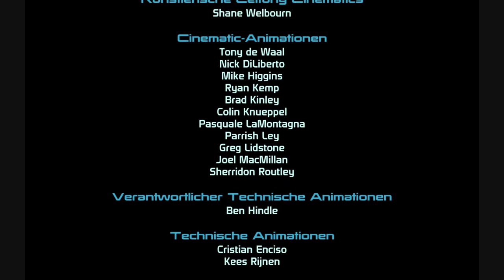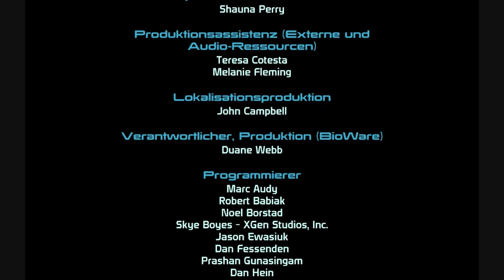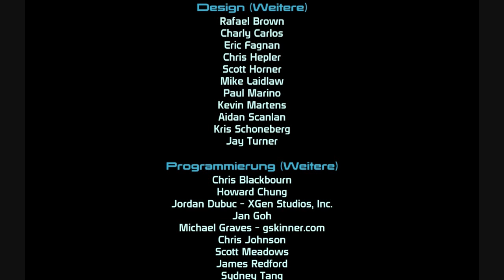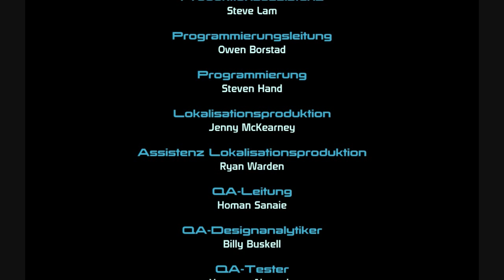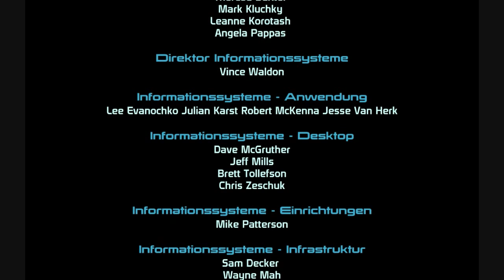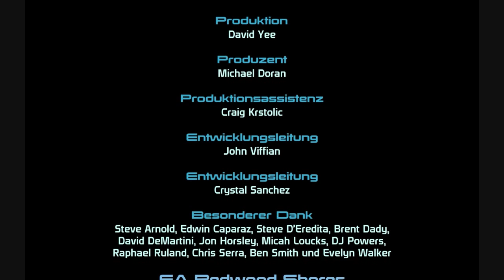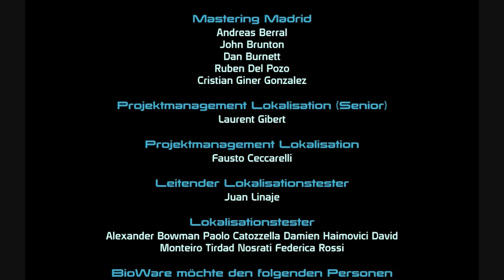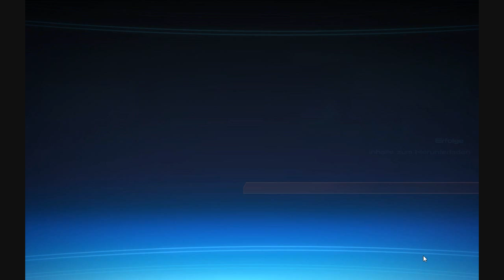Lets Play Mass Effect Part 54 Finale (2/2)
Die Galaxis ist vorerst gerrettet